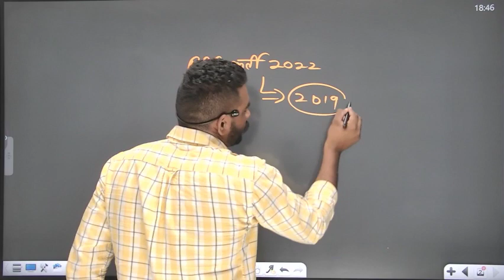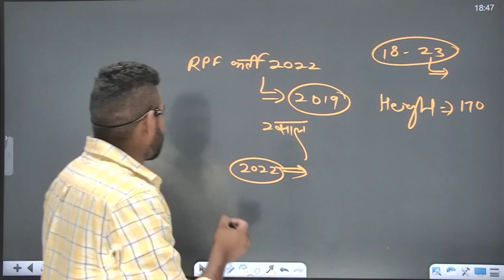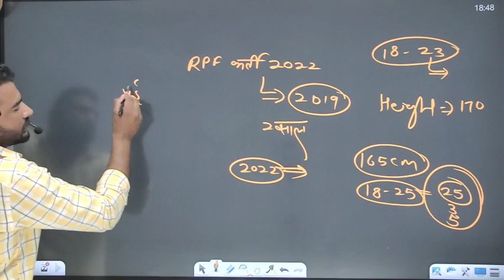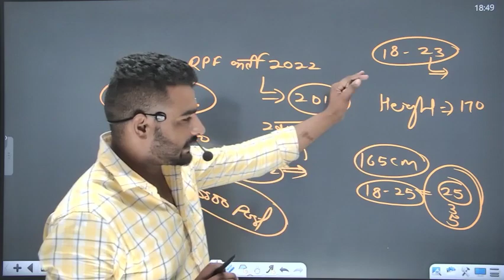RPF भर्ती 2022 good news || rpf notifications कब से होंगे form apply